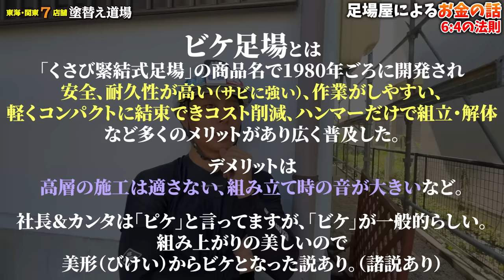足場工事の利益のカラクリはこうなっている！独立したい職人は必見！！儲けるためにはどうすればいいのか？単価にまつわる話をお話します！！